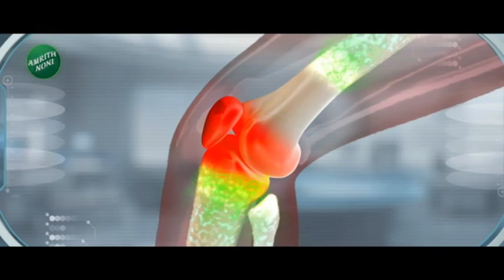Marathi Sign Board | मराठ्या पाट्यांवरुन मनसेचा इशारा दुकानदारांना इशारा | Zee24taas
दरम्यान मराठी पाट्यांबाबत कायदा पाळणार नसाल तर आम्ही कायदा हातात घेवू, असा इशारा मनसेनं दिलाय. मराठी पाट्यांसाठी मनसेनं 25 नोव्हेंबर म्हणजेच आजपर्यंतची मुदत देत आक्रमक पवित्रा घेतलाय. त्या पार्श्वभूमीवर मनसेनं आधीच दुकानदारांना मराठी पाट्यांची आठवण करून दिली होती. दुकारांवरील पाट्या मराठीत असाव्यात असे आदेश सुप्रीम कोर्टानं दिले आहेत. त्याची मुदत आज संपतेय. कोर्ट आदेशाप्रमाणे सर्व पाट्या मराठीत असायला हव्यात असं मनसेनं म्हंटलंय. उद्यापर्यंत दुकानांवर मराठी पाट्या दिसल्या नाहीत तर मनसे पुन्हा एकदा खळ्ळं खट्याक मोहीम हाती घेण्याची शक्यता आहे.

Meanwhile, MNS has warned that if the law is not followed regarding Marathi boards, we will take the law into our hands. MNS has taken an aggressive stance by giving a deadline of 25 November i.e. till date for Marathi boards. Against this backdrop, MNS had already reminded the shopkeepers of Marathi plates. The Supreme Court has ordered that the signboards should be in Marathi. Its term ends today. MNS has said that all boards should be in Marathi as per the court order. If Marathi boards are not seen on the shops by tomorrow, there is a possibility that MNS will once again take up the Khallo Khatyak campaign.